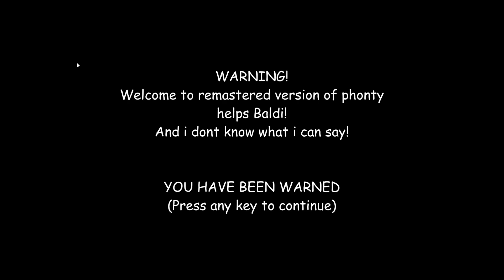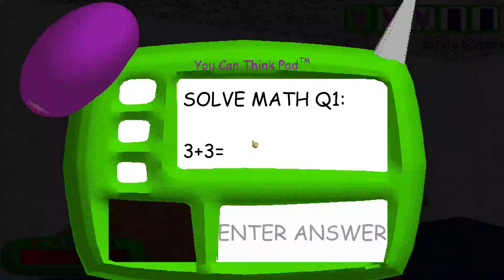Baldi's Basics Phonty Helps Baldi (REMASTERD).